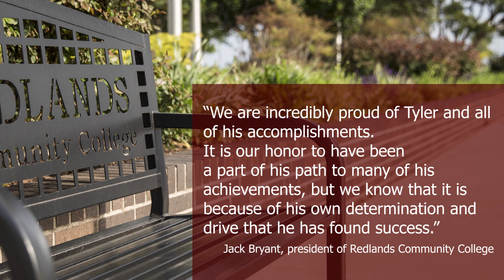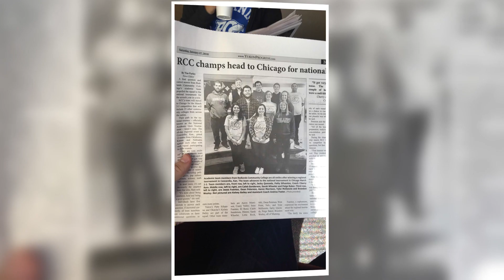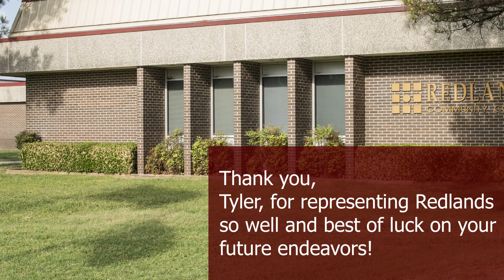Congratulations to Tyler McKenzie, a 2020 Jack Kent Cooke Scholar.